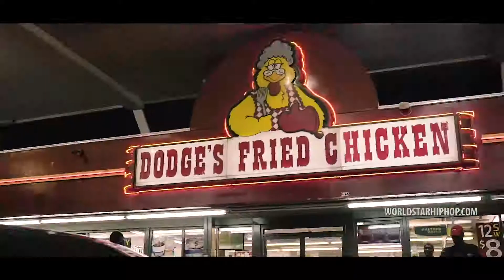Young Dolph By Mistake Official Music Video